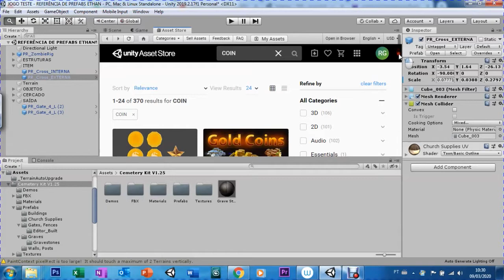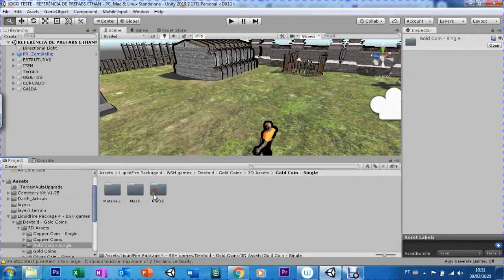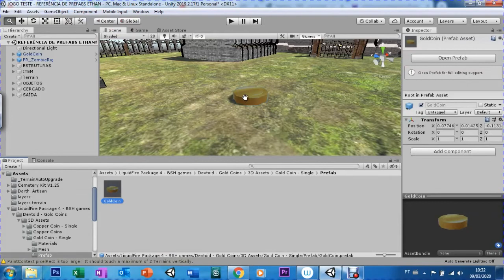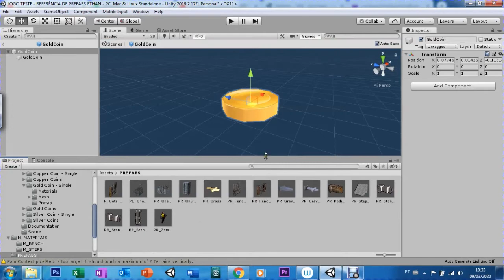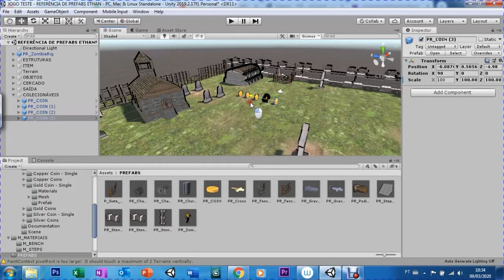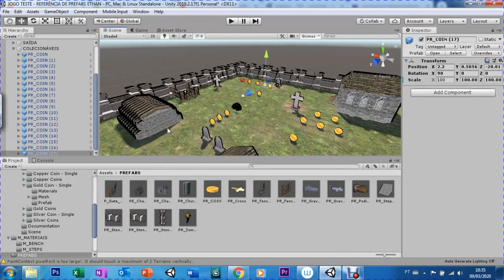UNITY - AULA 12 - LEVEL DESIGN V